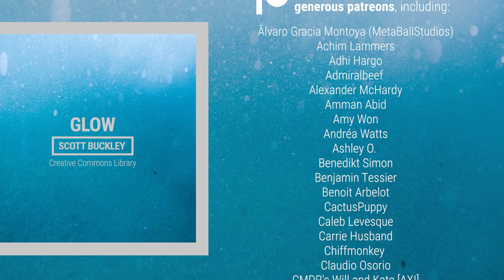'Glow' [Nostalgic Pop-Folk CC-BY] - Scott Buckley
And now for something a little different! A folksy, simple and heart-warming track featuring acoustic guitar, piano and background vocals (by yours truly). Relaxed, happy vibes - but with a touch of nostalgia.

📷 Album art by Amanda Buckley, from an original image by Tembela Bohle - IG